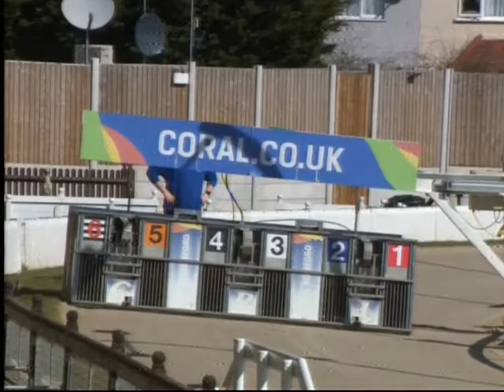Saturday April 17th AM Race 3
Race 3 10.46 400m Flat (A1)
ASHWELLS GREYHOUND RETIREMENT HOME
BGRF ADDED MONEY RACE
1st £200, 2nd £45, Others £40 Total £405 (BGRF CONTRIBUTION £30)
1 MOORSTOWN VICTOR Margaret Lucas
2 STRADEEN AZZURRO David Mullins
3 BOOM BUSTER Nathan Hunt
4 REAL ROCKNROLLA Paul Young
5 BLUNDER BUSS (W) Margaret Lucas
6 SLANEYSIDE JOCK (W) Maxine Locke